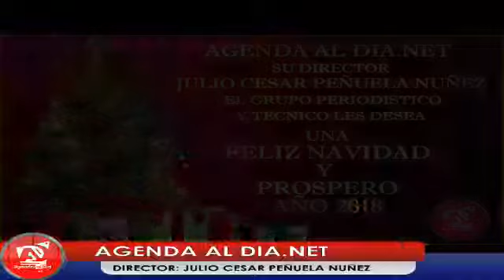NOTICIERO AGENDAALDIA NET DIA JUEVES 07 DE DICIEMBRE DE 2017